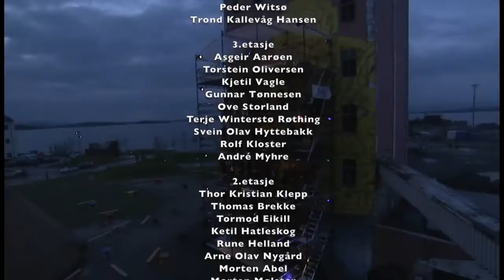Tou Tower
Collaborative work with Alf Terje Hana for the 10 years anniversary of Tou Scene, Stavanger
★ THE LINEUP ★
6.etasje
Vidar Schanche
Jørgen Tjemsland
Hans Berge Stokkeland
Keven Eknes
Gunnar Helgesen
Audun Sviland Strand
Tore Åsland
Erlend Benjamin Eggestad
Stefan Halleland

5.etasje
Kristoffer Riis
Lage Nøst
Morten Askildsen
Sigbjørn Håland
Pål Jackman
Eirik Aksnes
Kristoffer Tønnesen
Trond Ivan Nilsen

4.etasje
Dag Lea Lauritzen
Kristin Svanæs
Bård Schanche
Torbjørn André Bilstad Olsen
Tommy Jacobsen
Inge Helland
Ken Ove Gunvaldsen Johansen
Peder Witsø
Trond Kallevåg Hansen

3.etasje
Asgeir Aarøen
Torstein Oliversen
Kjetil Vagle
Gunnar Tønnesen
Ove Storland
Terje Winterstø Røthing
Svein Olav Hyttebakk
Rolf Kloster
André Myhre

2.etasje
Thor Kristian Klepp
Thomas Brekke
Tormod Eikill
Ketil Hatleskog
Rune Helland
Arne Olav Nygård
Morten Abel
Morten Mølster

1.etasje
Ole Reidar Gudmestad
Per Riis
Erlend Aasland
Hans Egil Løe
Oddvar Solheim
Ole Hana
Ove Morten "Moby" Grødeland
Petter Berre

Dirigenter: Alf Terje Hana & Nils Henrik Asheim